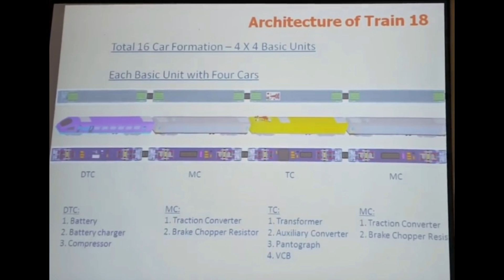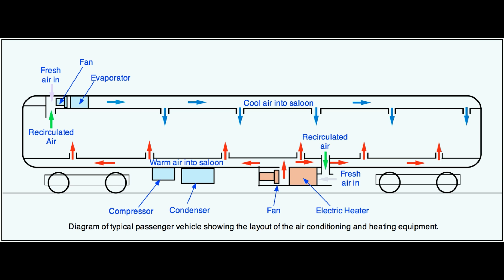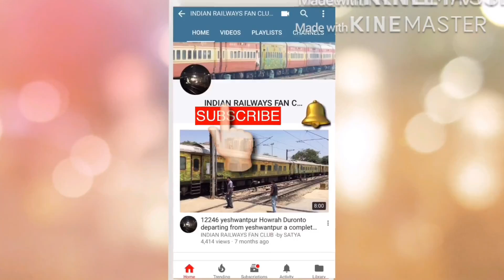TRAIN 18 AND TRAIN 20 REVEALED//176 KMPH HIGH SPEED//ENGINE LESS TRAINS//FUTURE OF INDIAN RAILWAYS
This video i Have made to make viewers understand how train 18-20 will look and what are the feautres of train 18-20, what will be the use of selfpropled trains in india ,how are indian trains are growing in terms of facilities..

@@@@ Join Facebook group and promote ur channel n vidoes n happy rail fanning guys @@@@

TRAIN 18 AND TRAIN 20 REVEALED//176 KMPH SPEED

Hello friends do let me know your views about this train in description below hope you liked the video please feel free to give your suggestion in comments section below .

TRAIN 18
TRAIN 20
FUTURE OF INDIAN RAILWAYS
FUTURE TRAINS OF INDIAN RAILWAYS